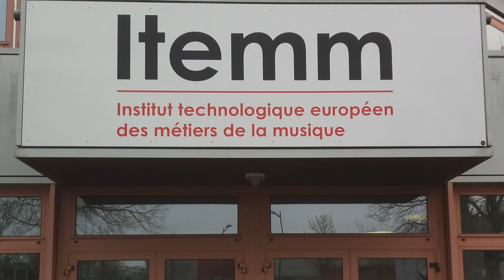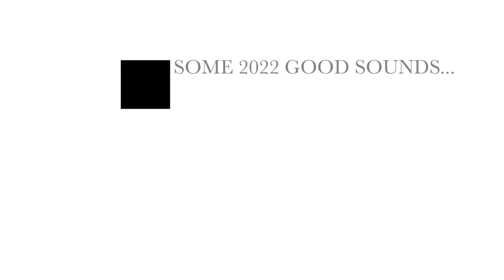My retrospective 2022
Hi ! Welcome to my retrospective 2022.
In this video, I've let the images and the music do the talking, so here are a few words and comments for you, if you're interested.
For this retrospective, I've chosen images of my musical life : this channel, of course, which will celebrate its tenth anniversary in march 2023 ; my band ("Strawberry Funk Forever") with which I did some concerts this year ; my two internships at ITEMM school (Le Mans - France) to study guitar settings and guitar electronics (just for fun and general culture).
For this retrospective, I've also chosen images of my personal life : my hot, beautiful and sunny summer holidays at Carcans-Maubuisson (France) ; my professional retraining as I'm seriously studying to be a cook (cooking school and internships in restaurants). And you know how cooking, food, restaurants, wines... are important in France !
So, I had a lot of things to do during 2022 : that's why the channel slowed down its activity (a video every two weeks, instead of every week in 2021). But if the quantity has decreased, I think that the quality of the videos has increased, in particular concerning the sound : boogie sound, clean sound, bass sound, fuzz sound, blues sound... I'm really satisfied with my sound recordings now ! That's why you will find a compilation of my 2022 good sounds at 2:38.
I wish you an happy new year 2023 and... see you soon !
P.S : remember : a video every two weeks on Sunday at 10 a.m (hour of France, of course).
ChrisDava, Burgundy, France
Timestamps :
0:00 - My musical and personal 2022 retrospective
2:38 - Some 2022 good sounds